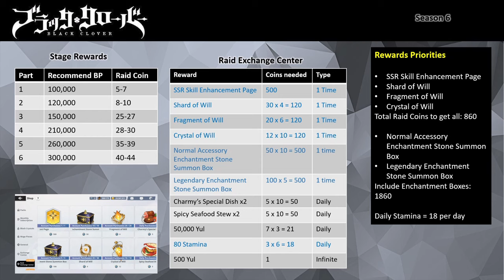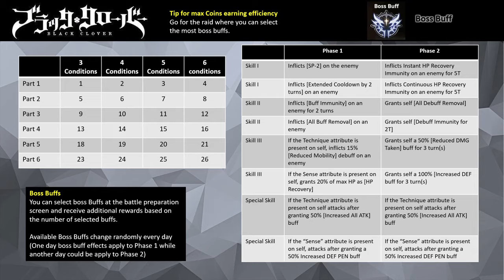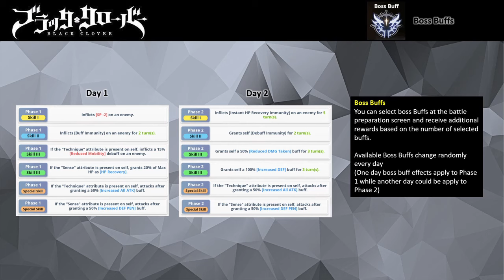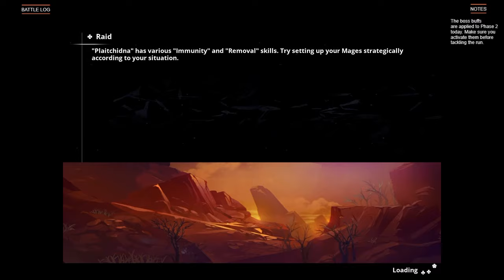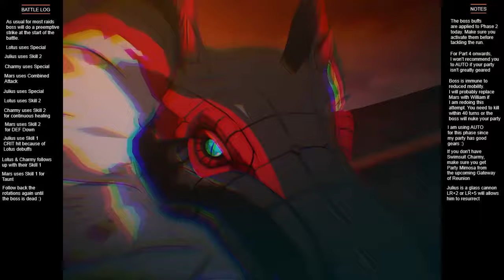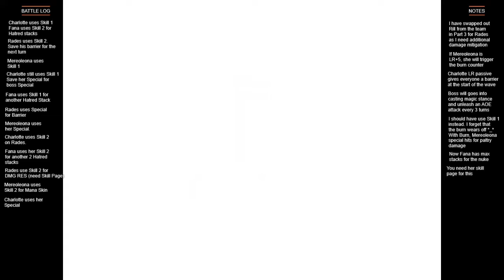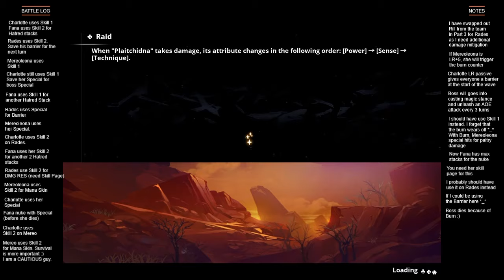Black Clover Mobile Plaitchidna Raid Overview Guide with Part 4 Runs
Plaitchidna Raid, Season 6 Overview with Part 4 Runs
This video covers a quick overview of the raid event together with my runs for Part 4.
All 6 boss buffs are applied to Phase 2 in these runs

Time Codes:
00:00 - Overview of the Raid & Its Key Rewards
02:58 - Boss Mechanics (Phase 1 & Phase 2)
07:37 - More Boss Buffs = More Raid Coins
11:28 - Part 4 Run (F2P Account)
Phase 1: Mars, Lotus, Nebra, Julius
Phase 2: Witch Queen, Black Asta, Charlotte, Finral
16:04 - Part 4 Run (Main Account)
Phase 1: Mars, Lotus, Julius, Swimsuit Charmy
Phase 2: Ceremony Charlotte, Rades, Hateful Fana, Mereoleona

15:44 - Part 4 Run Setup (F2P Account)
11:08 - Part 4 Run Setup (Main Account)